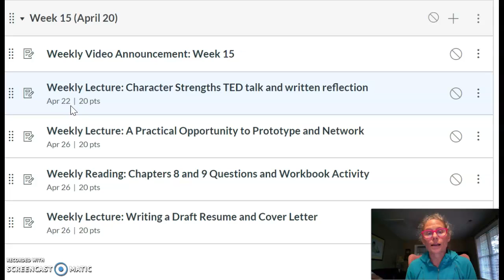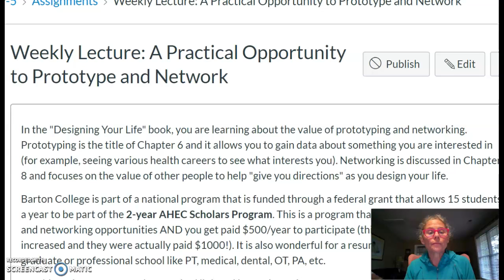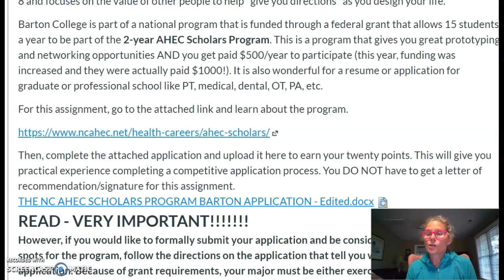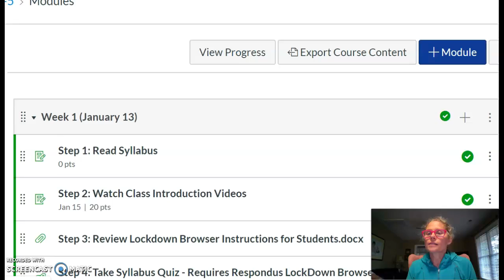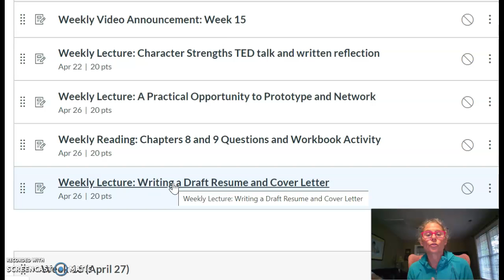Week 15 Weekly Announcement Video